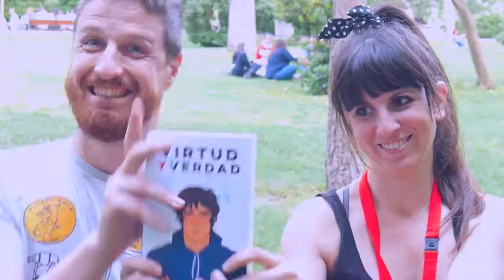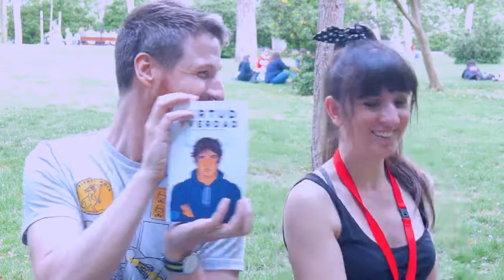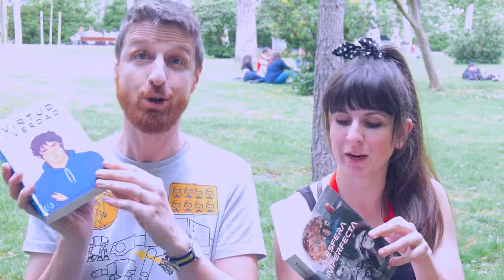SOBRE LOS INTERCAMBIOS DE LIBROS (Con Pablo y Diego)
Cuando los escritores hacen intercambio de noveles, hay muchas sorpresas, tanto para bien como para mal.